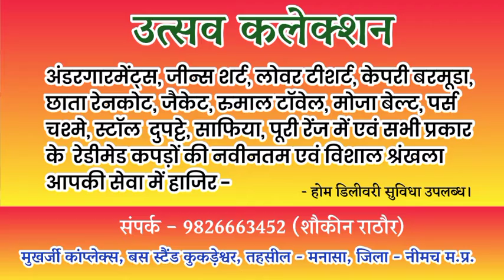आम आदमी पार्टी उतारेगी अपने उम्मीदवार, क्या कहा क्षेत्रीय सचिव ने। The Aam Aadmi Party will field it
आम आदमी पार्टी उतारेगी अपने उम्मीदवार, क्या कहा क्षेत्रीय सचिव ने। The Aam Aadmi Party will field its candidate, what the regional secretary said.